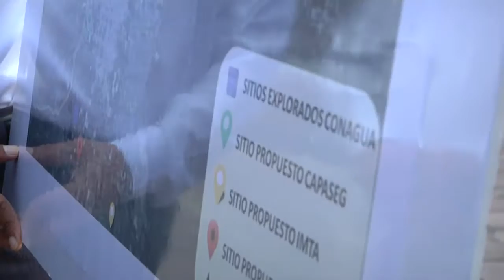Entrega Héctor Astudillo pipa de agua para el municipio de Tixtla